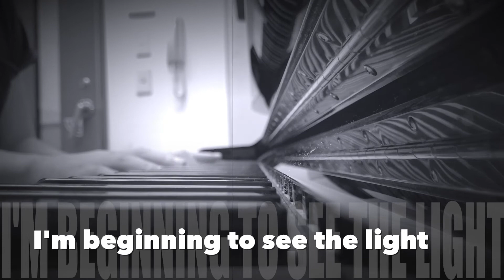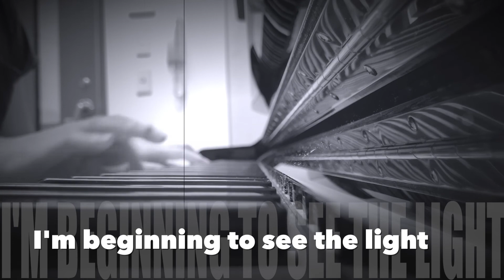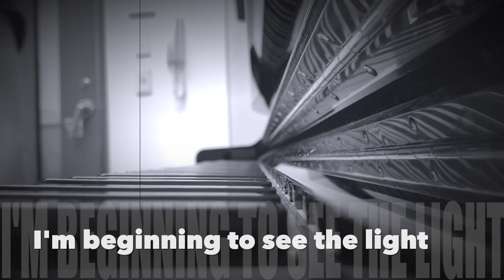I'm beginning to see the light - Jazz Piano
Piano : Masaaki Kaneko